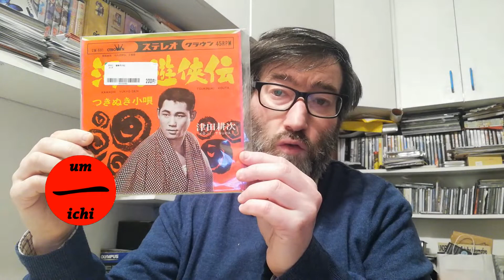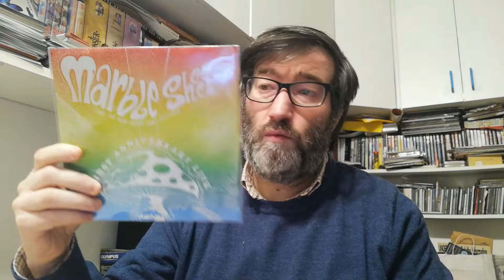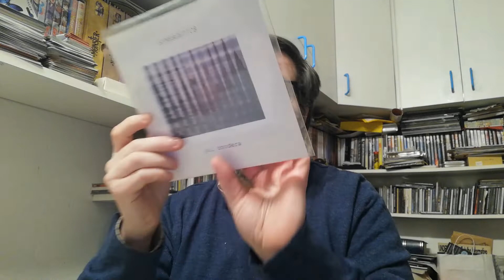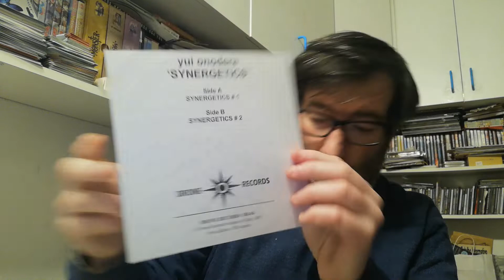Vamos falar de musica japonesa? | EP22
Mais 5 cds de diversos estilos musicais diferentes. O VAMOS FALAR DE MÙSICA JAPONESA irá mostrar o que de mais interessante se fez e faz na música do país do Sol Nascente.